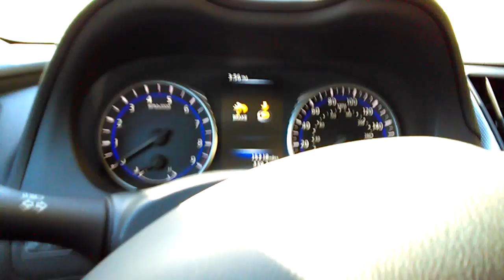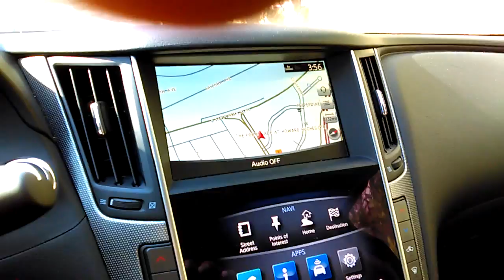Infinity Q50 2014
Infinity Q50 2014 the mph says 180 top speed but computer won't let it happen